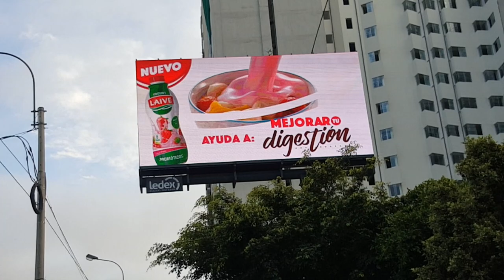Publicidad de Plan Ilimitado de Movistar (términos y condiciones al final)